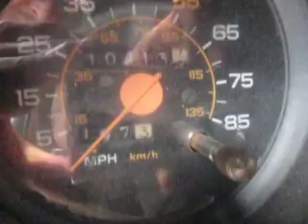SDA# 601786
1989 Chevrolet Suburban